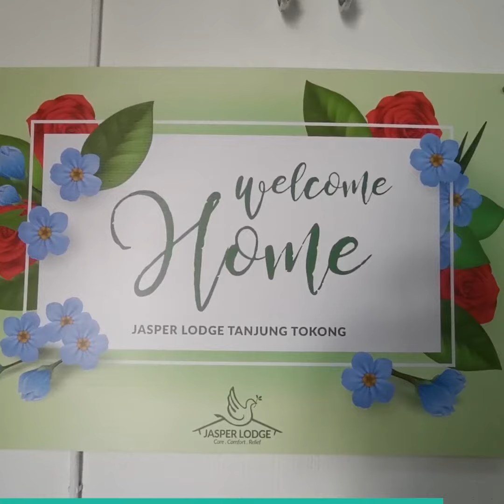Elderly Care Centres that feel JUST LIKE HOME?! | Jasper Lodge Penang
Professional care centres that feel just like home are hard to find, but are now available in Malaysia at an affordable price!

Jasper Lodge Penang branches are available at Minden Heights, Tanjung Tokong and Bukit Mertajam. Find out more about Jasper Lodge branches

Jasper Lodge Care Centres cultivates an optimum living space for the elderly, providing them with care as if from home. We stand for the rights for all elderly to receive loving, trustworthy and quality care. Rest assured that your loved ones are in good hands at Jasper Lodge.

❤️ 24/7 doctor's monitoring & regular visits
❤️ 24-hours nursing care
❤️ Fun & engaging activities
❤️ Daily exercises & physiotherapy
❤️ Balanced diet & nutritious meals
❤️ Senior-friendly accommodation

Looking for quality elderly care services? Get your FREE consultation:
📍 Klang Valley, Penang, Kuching, Johor Bahru, Kuantan